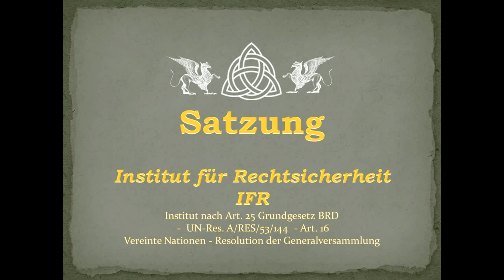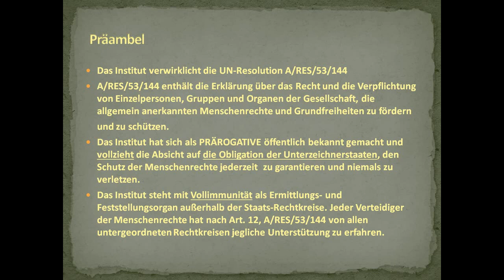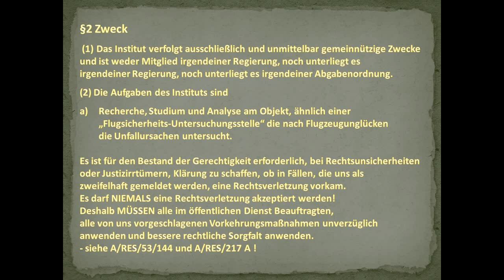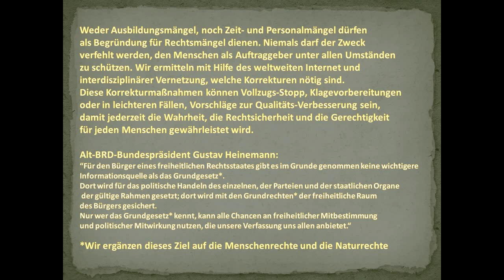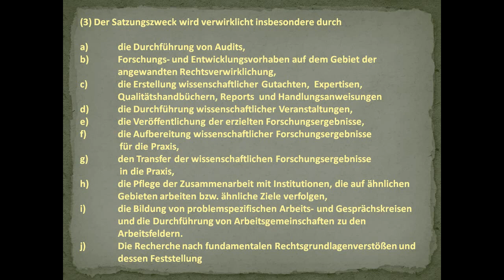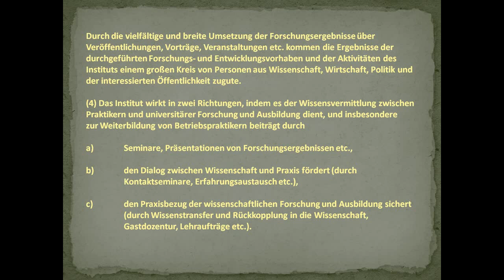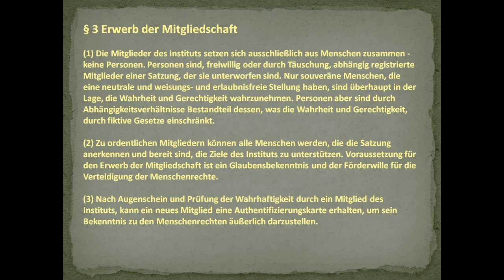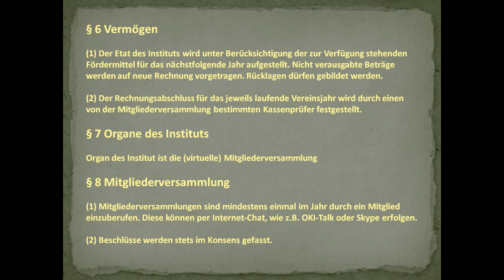Proklamation Institut für Rechtsicherheit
Öffentliche Verlesung (Proklamation) des
"Institut für Rechtsicherheit".
Die bereits erfolgte Obligation der unterzeichneten Staaten zur Verwirklichung der UN-Resolution A/RES/53/144, wird hierdurch vollzogen.

Öffentlich eingetragen am 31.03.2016 mit der
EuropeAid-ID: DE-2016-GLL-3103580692